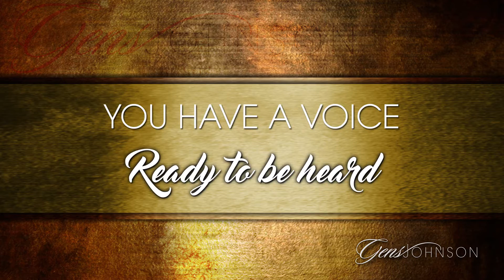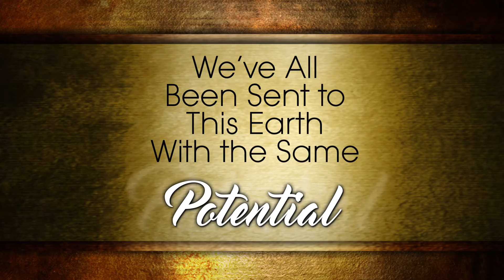We Are All Created Equal | GensTips 9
We’ve all been sent to this earth with the same potential. Hear me out!